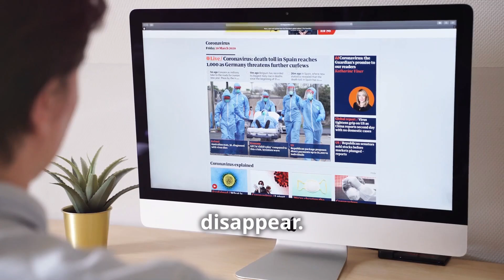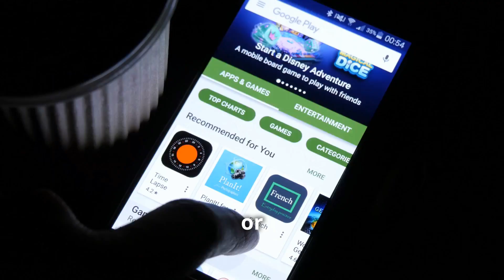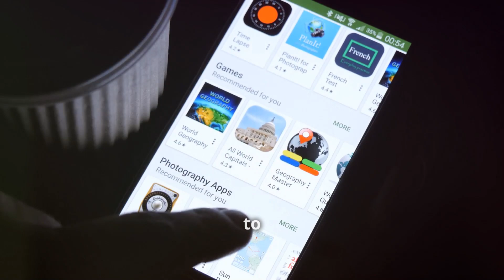How to Fix Horizontal Lines on Your Vizio TV Screen With Tested Tips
Are you frustrated by those annoying horizontal lines appearing on your Vizio TV screen? You're not alone.

This common issue can disrupt your viewing experience, but the good news is that there are simple troubleshooting steps you can take to resolve it.

In this video, we'll guide you through easy-to-follow solutions to fix horizontal lines on your Vizio TV, ensuring you get back to enjoying crystal-clear picture quality.

Whether the lines are caused by a loose cable, a software glitch, or even a hardware issue, we've got you covered.

We'll show you how to check and secure your connections, perform a soft reset, and update your TV's firmware to eliminate those lines for good.

If the problem persists, we also discuss when it might be time to contact Vizio support or consider a professional repair.

Don't let those horizontal lines ruin your favorite shows or movies. Watch this video and follow our step-by-step guide to restore your Vizio TV screen to its original, pristine condition.